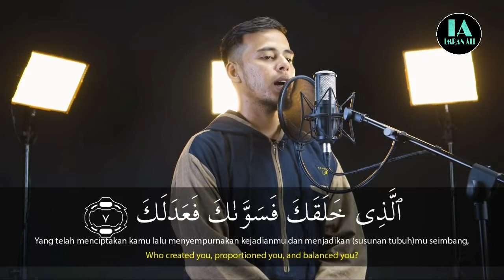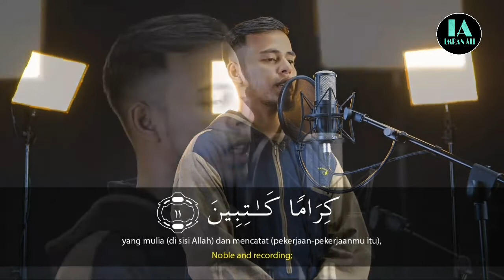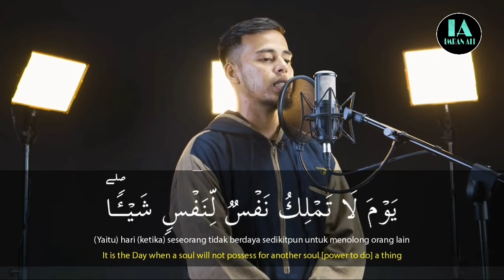Surat Al Infithar - Salim Bahanan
Surat Al Infithar - Salim Bahanan @Imran Ali
Friends Please keep supporting me
Pray for Muslims ummah all over the world 🌎
Thanks for waching JazakAllah ❤❤